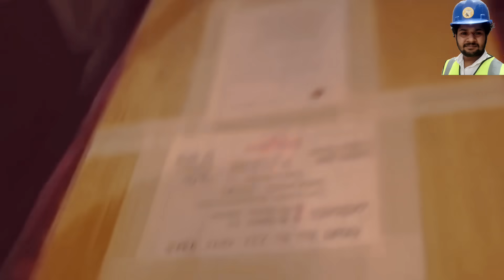ইচ্ছে করে জানতে আমি জিন্দা নাকি লাশ Echa kore jante ami Jante ami jinda naki lash _Song